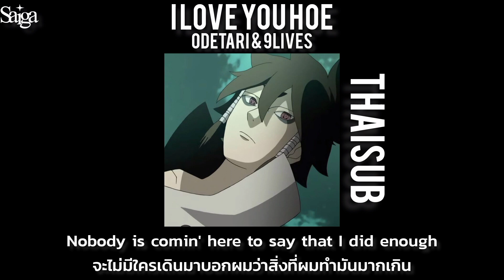[𝐓𝐇𝐀𝐈𝐒𝐔𝐁] 𝐈 𝐋𝐎𝐕𝐄 𝐘𝐎𝐔 𝐇𝐎𝐄 - 𝐎𝐝𝐞𝐭𝐚𝐫𝐢 & 𝟗𝐥𝐢𝐯𝐞𝐬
𝐧𝐚𝐦𝐞 𝐬𝐨𝐧𝐠 : 𝐈 𝐋𝐎𝐕𝐄 𝐘𝐎𝐔 𝐇𝐎𝐄 - 𝐎𝐝𝐞𝐭𝐚𝐫𝐢 & 𝟗𝐥𝐢𝐯𝐞𝐬

𝐥𝐲𝐫𝐢𝐜𝐬&𝐬𝐮𝐛𝐭𝐡𝐚𝐢 𝐛𝐲 𝙎𝘼𝙄𝙂𝘼

🌸 สามารถสนับสนุนเราได้ทางนี้เลยค่ะ ♡
หรือว่าตามลิ้งค์นี้ได้เลยค่ะ
(ขอบคุณทุกกำลังใจด้วยนะคะ🙏🏻❤️)

𝐀𝐮𝐝𝐢𝐨 𝐂𝐫𝐞𝐝𝐢𝐭:-

𝐚𝐩𝐩𝐥𝐢𝐜𝐚𝐭𝐢𝐨𝐧 𝐭𝐨 𝐞𝐝𝐢𝐭 𝐢 𝐮𝐬𝐞
: 𝐢𝐧𝐬𝐡𝐨𝐭 𝐟𝐨𝐫 𝐞𝐝𝐢𝐭 𝐯𝐢𝐝𝐞𝐨 𝐚𝐧𝐝 𝐩𝐡𝐨𝐭𝐨
𝐅𝐨𝐧𝐭𝐬 𝐟𝐫𝐨𝐦 : 𝐳𝐟𝐨𝐧𝐭𝐬 𝟑, 𝐎𝐫𝐢𝐠𝐢𝐧𝐚𝐥 𝐟𝐨𝐧𝐭 𝐟𝐫𝐨𝐦 𝐢𝐧𝐬𝐡𝐨𝐭
𝐅𝐨𝐧𝐭 𝐭𝐡𝐞 𝐭𝐢𝐭𝐥𝐞 𝐬𝐨𝐧𝐠 𝐧𝐚𝐦𝐞 : 𝐁𝐄𝐁𝐀𝐒 (𝐨𝐫𝐢𝐠𝐢𝐧𝐚𝐥)
𝐅𝐨𝐧𝐭 𝐬𝐮𝐛 𝐭𝐢𝐭𝐥𝐞 𝐧𝐚𝐦𝐞 : สัปปะรด (𝐓𝐡𝐚𝐢)

𝐚𝐩𝐩𝐥𝐢𝐜𝐚𝐭𝐢𝐨𝐧 𝐭𝐡𝐚𝐭 𝐈 𝐮𝐬𝐞 𝐭𝐨 𝐟𝐢𝐧𝐝 𝐚 𝐩𝐡𝐨𝐭𝐨

𝐜𝐡𝐚𝐫𝐚𝐜𝐭𝐞𝐫 𝐟𝐫𝐨𝐦 : 𝐍𝐚𝐫𝐮𝐭𝐨 : 𝐒𝐡𝐢𝐩𝐩𝐮𝐝𝐞𝐧 (𝐀𝐧𝐢𝐦𝐞)
𝐧𝐚𝐦𝐞 𝐨𝐟 𝐜𝐡𝐚𝐫𝐚𝐜𝐭𝐞𝐫 : 𝐈𝐧𝐝𝐫𝐚 𝐨𝐨𝐭𝐬𝐮𝐭𝐬𝐮𝐤𝐢

ขอบคุณที่เข้ามารับชมและรับฟังกันนะคะแปลไม่ถูกตรงไหนติได้เน้อแอดจะเอาไปปรับปรุงแก้ไขในวิดีโอถัดๆไปในวันข้างหน้าแน่นอนค่ะ!♡